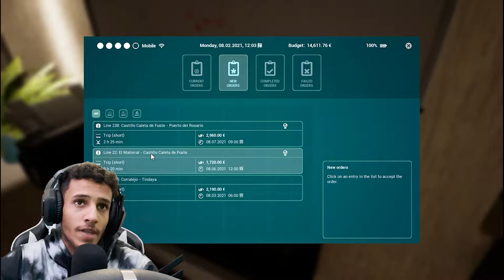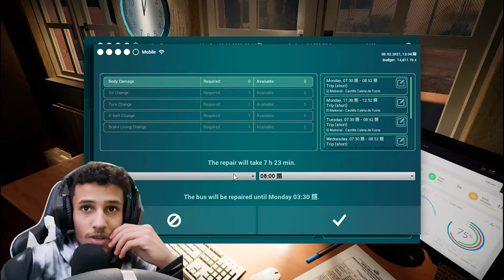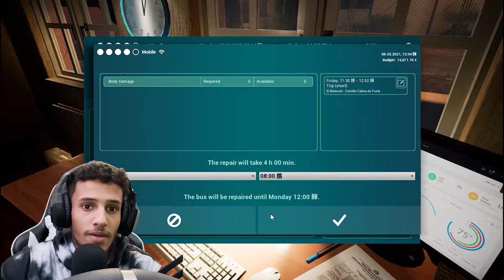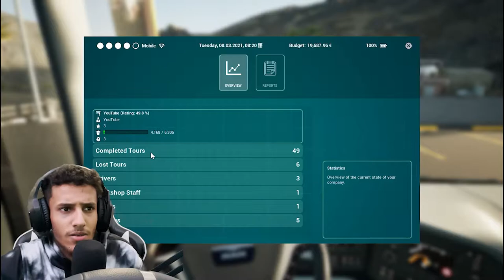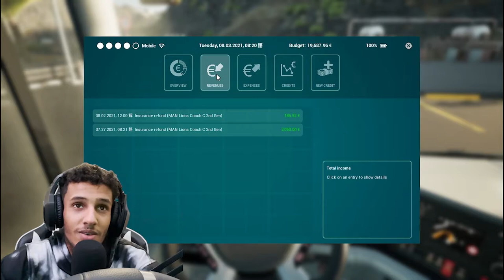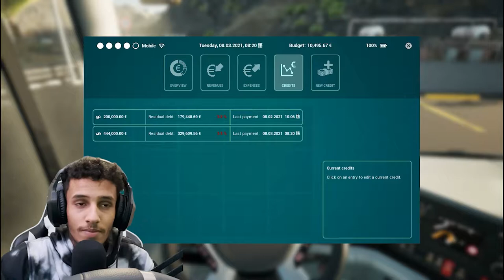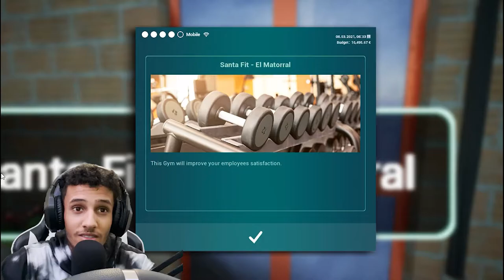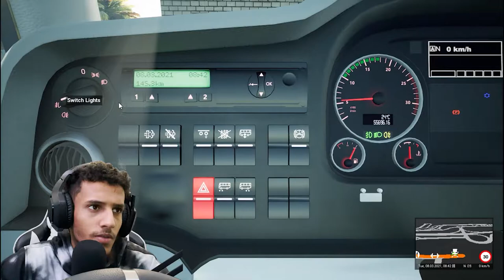$400 For Gas - Tourist Bus Simulator || Logitech G920 Gameplay 12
**1080p HD 60fps Video Quality** With all that money coming in we are making huge progress. Paying off our loans while paying our employees and expanding our company.  Started Working as a Bus Driver and upgraded through out the way till we were able to hire our first driver in the company. Company been successful so far and we have multiple bus drivers and mechanics working for our company. Logitech G920 Steering Wheel Realistic Driving in Tourist Bus Simulator. Smooth and Relaxing Ride. $400 FOR GAS - TOURIST BUS SIMULATOR; LOGITECH G920 STEERING WHEEL GAMEPLAY

                      {NOTHING BUT SUCCESS}
Hey Guys and Welcome Back to Another Video. Hope

~Channel Schedule~
SUNDAY: 3:00 PM EST